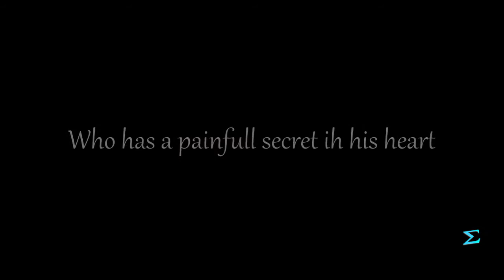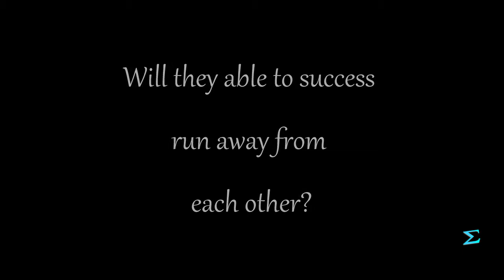Wattpad Book Trailer -Misapprehended -Mafia Romance love story- Prabhash- Shradhdha Kapoor - Sahoo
Wattpad book trailer, It is mafia romance love story with action, popular trailer is created from Shaoo movie with Prabhash and Shradhha Kapoor.
Brief description of this wattpad book trailer is written below. If you want to read this amazing mafia romance, the love story please read the book
Wattpad story Misapprehended written by VShetty17

Adra Sharma had a huge to do list.

It certainly didn't involve her running face first into Sameer Khan. The most dangerous gangster in the world. People named him Pitiless storm as he killed everyone who came across his way.  He has a horrible past which none is aware of. He grew up to learn that everything in this world could be achieved with Power. So he went for it.

She was a beautiful girl with millions of dreams. She had great parents and secure life. But one night everything changed when She's mistaken for somebody else and gets kidnapped by his rival's men. In an attempt to escape from them she runs face first into Sameer.

But little did she know that she'd gotten herself entangled with a mafia. Her instinct tells her that Sameer is dangerous and she ought to stay away from him. But something about Sameer's arrogance annoys her and she can't help but clash with him.

She hates his arrogance and he hates her guts.

As if some crazy writer was messing with her fate he ends up falling for her and  doesn't wanna let her go.

Would Adra's plan to sneak out of his hold work out ? Or would it lead her into something else?